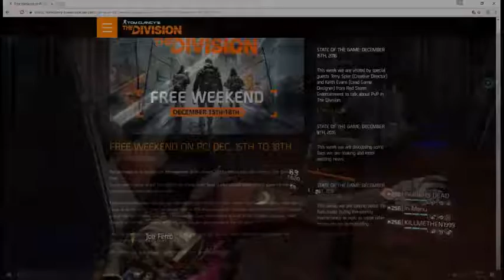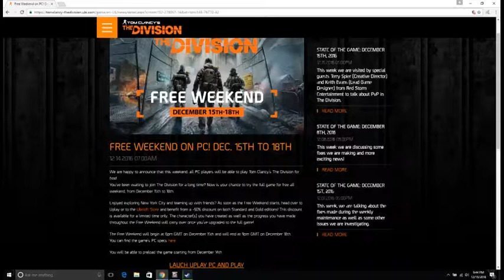FREE DIVISION WEEKEND!!!!!!!!!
intro and outro made at panzoid.com

I ABSOLUTELY LOVE THIS GAME JUST WISH IT WOULD GET MORE RESPECT! ITS A POST APOCALYPTIC GAME WITH A SHOOT TO LOOT ALL DAY KIND OF FUN NO SPOILERS LOL.